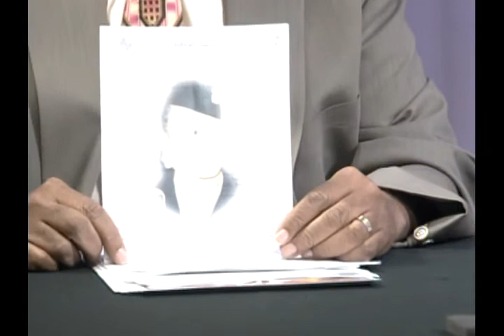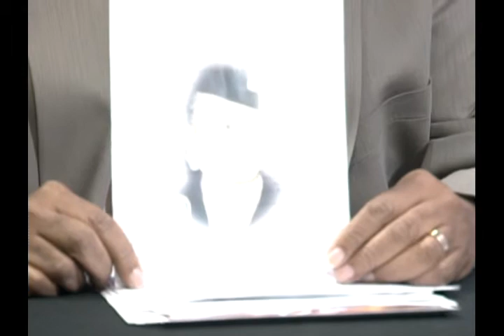Oregon Voters Digest -1/11/15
World Arts Foundation Inc. presents the 30th Annual Tribute to Rev. Dr. Martin Luther King Jr.